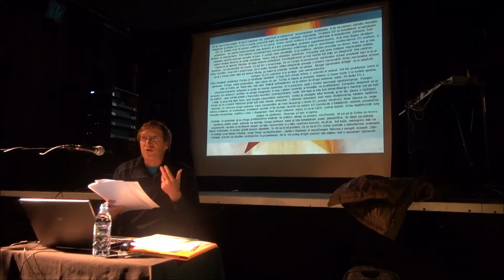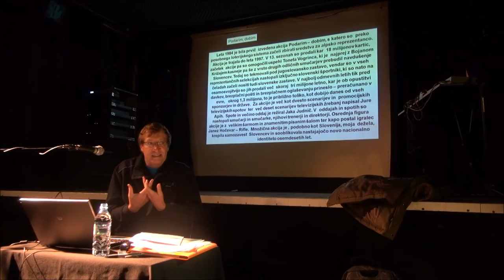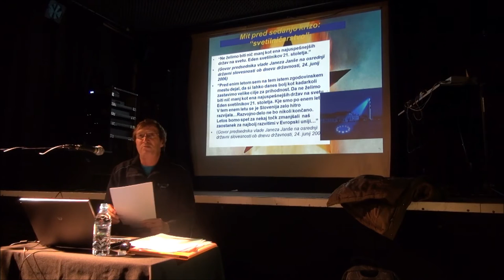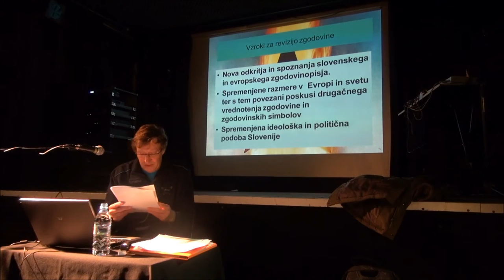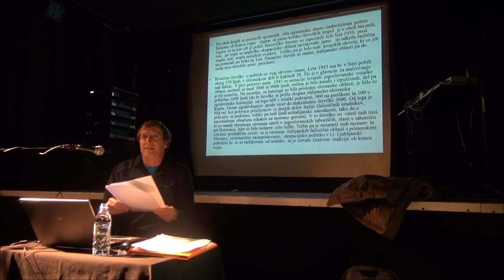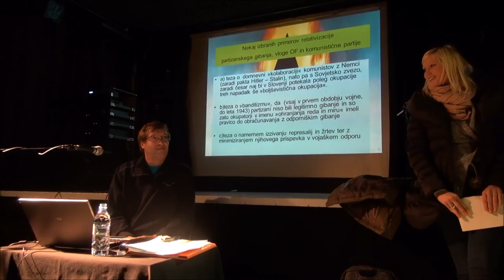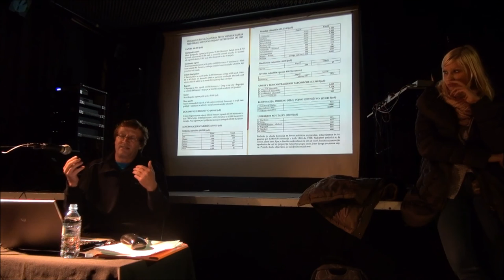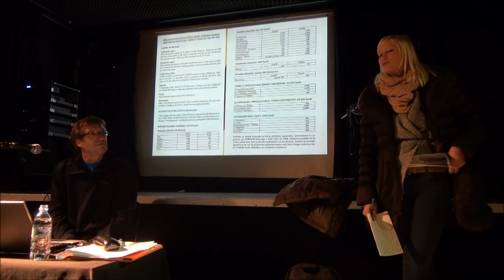Božo Repe - Evropske integracije, revizija zgodovine in novi protifašizem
Evropska unija je (oziroma naj bi bil) projekt zagotavljanja miru, pravičnosti in solidarnosti na evropski celini. A že na samem začetku tesnejše integracije (v času prehoda Evropske skupnosti v Evropsko unijo) ji ni uspelo preprečiti vojne na ozemlju nekdanje Jugoslavije. Problemi EU so kompleksni in večplastni. Gre za projekt, ki je bil narejen politično in od zgoraj. Sistem njenih institucij in načina odločanja je zapleten, počasen, tudi protisloven, po načinu funkcioniranja vsaj dvotiren in s tem presenetljivo podoben jugoslovanskemu, ki je imel dvojno strukturo: državno in samoupravno. Pod vplivom prevladujočega konservativnega političnega pola in ameriškega neoliberalizma EU po tihem, a radikalno opušča koncept socialne države. V zadnjih dveh desetletjih se je EU politično občutno preselila na desno: tisto, kar je bila nekoč skrajna desnica, je zdaj »sredina«. Vse bolj jo obvladuje populizem. Nima izdelane migracijske politike, čeprav je zaradi staranja prebivalstva od tega odvisna njena prihodnost. Evroskepticizem je močnejši kakor želja po integraciji. Ima različne korenine -- od ekonomskih do rasnih. En del tiči v prepričanju, da so Evropo in posamezne nacionalne države preplavili tujci in da je Evropo treba »očistiti«, drugi del pa v prepričanju, da bi vsaka tesnejša oblika integracije posegla v pravice nacionalnih držav, pri čemer naj bi bila nacionalna država v Evropi sveta kakor devica Marija, po kateri je prevzela simbole na zastavi. Mnoge nacionalne države so zaradi sebičnih razlogov do EU zadržane in jo jemljejo zelo samopostrežno.

Eden temeljnih problemov Evrope je vprašanje identitete. Od tod tudi izvirajo težave s prazniki in simboli. Del teh problemov izvira iz zgodovine. Evropa je polna predsodkov, njen odnos na primer do Turčije in islama je podoben tistemu iz časov Karla V. in turških vpadov, zato ni čudno, da Karla tako zelo slavi. Najbolj ambivalenten pa je odnos Evrope do druge svetovne vojne. Po širitvi EU z vzhodnoevropskimi državami je prišlo do revizije zgodovine, ki ni povezana zgolj z novimi spoznanji zgodovinopisja. Povojno evropsko (in svetovno) ureditev so ukrojili zmagovalci in vsaj v glavni usmeritvi je temeljila na protifašizmu. Evropska skupnost se je na politični ravni začela graditi s francosko-nemškim premagovanjem razlik. Del tega je bila tudi denacifikacija v Nemčiji (ne pa tudi v Italiji, ki pa je bila kljub temu pod strogim zavezniškim nadzorom). Dokler je obstajala taka formula, je še šlo, danes, v razširjeni Evropi, pa so z novimi članicami prišle tudi nove travme, povezane z njihovim ravnanjem med vojno (kolaboracija, lokalne različice fašizma) in s koncem druge svetovne vojne (osvoboditev ali nova okupacija s strani SZ, povojni obračuni). Nove članice so svoje interne probleme pri vrednotenju preteklosti poskušale in še poskušajo razširiti na celotno EU (resolucije o totalitarnih režimih, posamične razsodbe evropskega sodišča v zvezi z dogajanjem med drugo svetovno vojno) in na ta način znotraj lastnih držav legitimizirati svoj pogled na zgodovino. Slovenija pri tem ni izjema.

Zastavlja se vprašanje, ali je zmaga protifašistične koalicije še zmerom politični temelj za povojno združevanje ali pa jo je širitev po koncu bipolarne delitve sveta potisnila na obrobje. Druga svetovna vojna je bila kompleksen pojav, zavezništva ter predvsem položaj posameznih narodov in družbenih skupin pa tako raznovrstna in s tako različnim koncem, da jih je, kot kaže, nemogoče dati na skupni imenovalec in s tem graditi skupno identiteto. To niti ne bi bil problem, če se ne bi EU znova soočala z avtoritarnimi praksami in voditelji (prej Haider v Avstriji, zdaj Orban na Madžarskem, Janša v Sloveniji) in z naraščanjem fašizma v mnogih državah. Od tod pobude za obuditev protifašizma in prizadevanja, da bi protifašizem uvrstili med vrednote v današnjih razmerah.

Božo Repe je redni profesor sodobne zgodovine na FF, publicist in član sveta revije Borec.